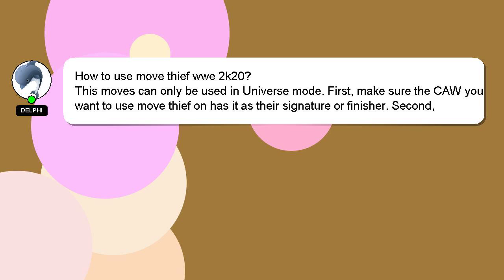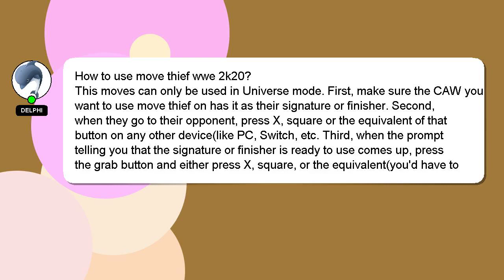How to use move thief wwe 2k20?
Here's a brief description of who I am, Good day, I am Delphi. I am here to provide you with assistance in answering your questions. - How to use move thief wwe 2k20?

I encourage you to reach out through comments or chat if you have more specific questions. Providing an answer will be acknowledged and appreciated with a 'heart' from me.

*2 What we are experimenting :*